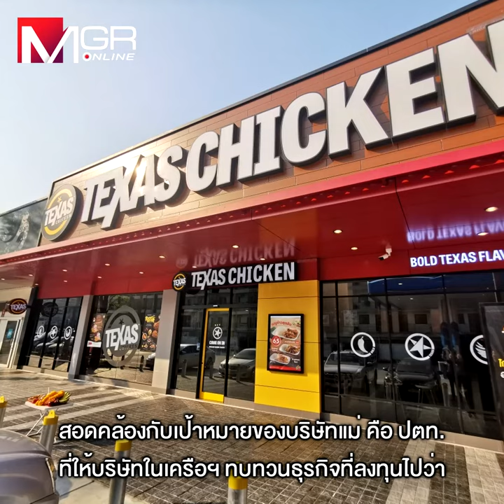“เท็กซัส ชิคเก้น” ขาดทุนเกิน 300 ล.OR “ปิดเล้าไก่” ก่อนหมดสัญญา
“เท็กซัส ชิคเก้น”
ขาดทุนเกิน 300 ล.
OR “ปิดเล้าไก่” ก่อนหมดสัญญา